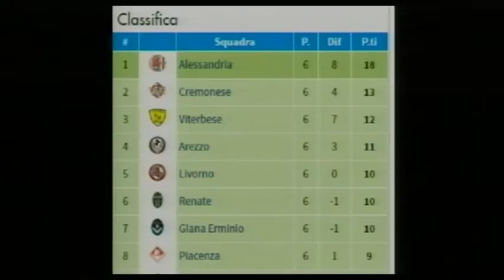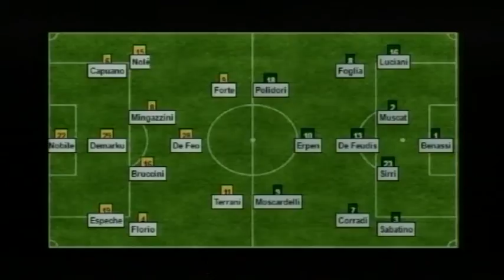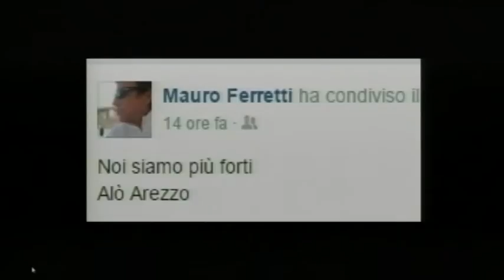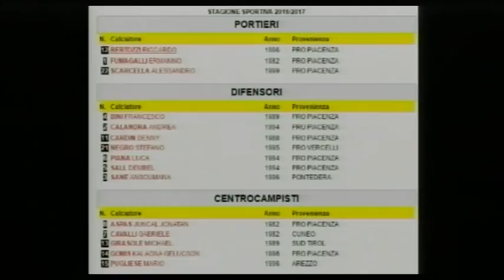Arezzo Calcio, "A tutto Campo": puntata 4 (26/09/2016)